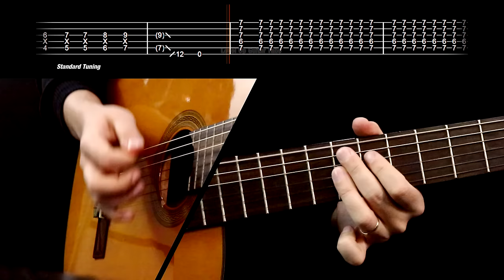Play this on the streets and you will surely make some money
The good old blues again here on the channel!
Joking aside (about making money on the streets) that's a good piece to entertain the people in general and there is no need for backing tracks!
I called it "Blues Again" (Davi Filho). Inspired by La Grange (ZZ Top).

🎼 Printable Tab available for my patrons!
● and more...

❤ Special thanks to my patrons:
je m'appelle teddteto, Galiay

🎥 Tabs, Guitars, Mixing, Editing - Davi Filho

⏰ If it is too fast for you to play, you can change the speed in the "Playback Speed" settings. Usually, I would recommend the "0.75x" speed.

h = hammer-on;
p = pull-off;
/ (sl.) = slide.